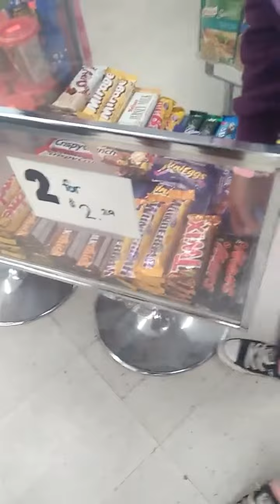Pinoy Family in Canada - Buying Groceries at a Filipino Grocery Store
After going to a garage sale, we went to our favorite Filipino grocery store to buy Filipino foods.